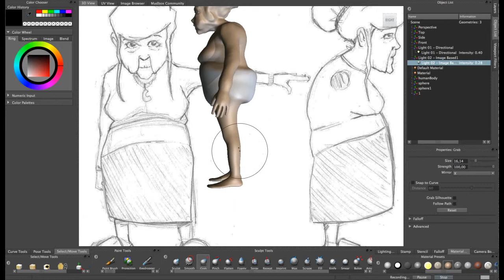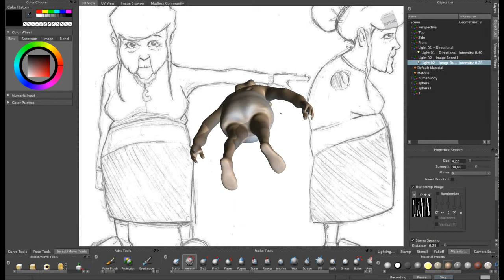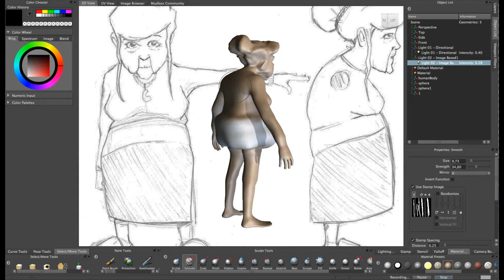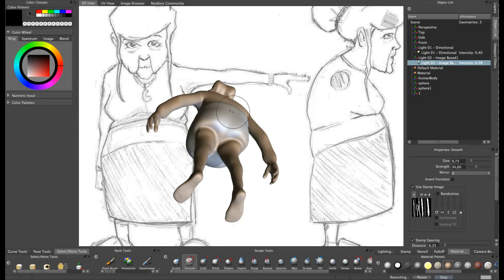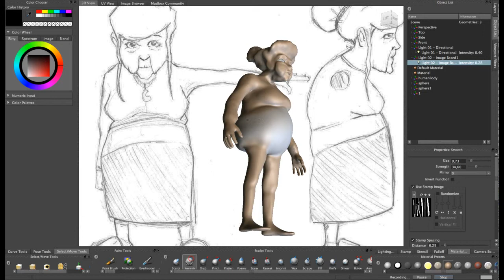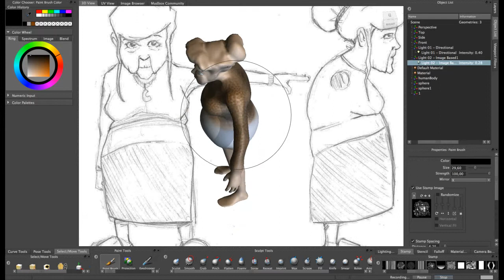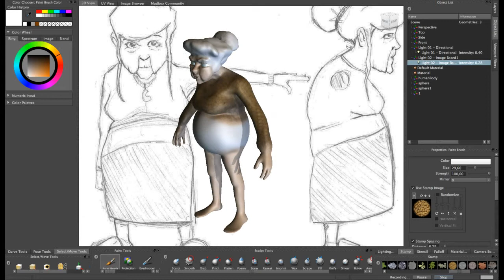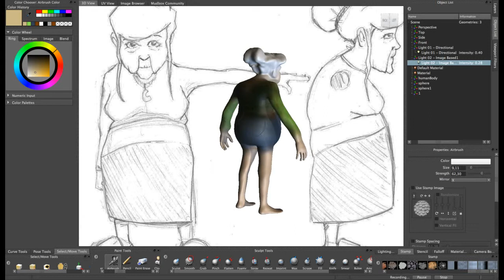Diario de Trabajo #11